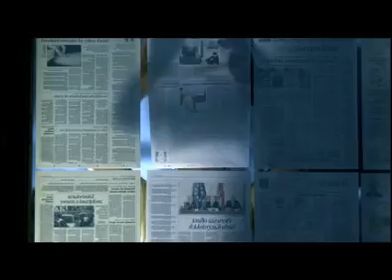Rzeczpospolita - Redakcja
Film reklamowy, który pokazuje prace redakcji Rzepy. Reż Bartek Ignaciuk